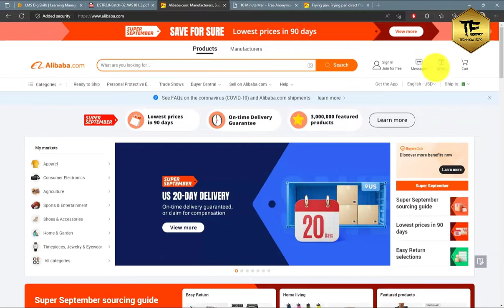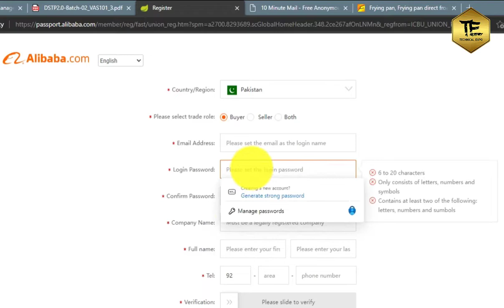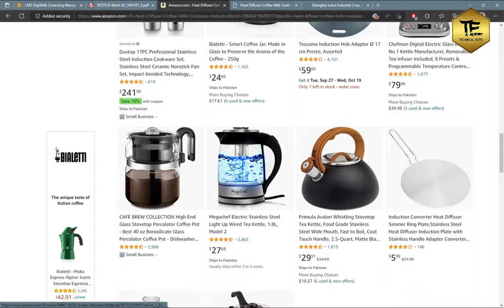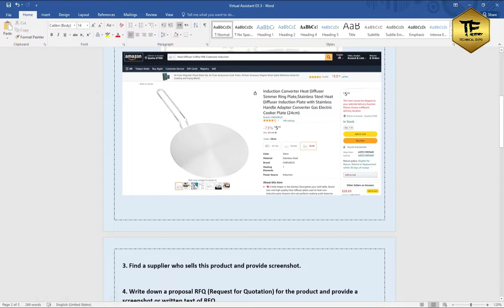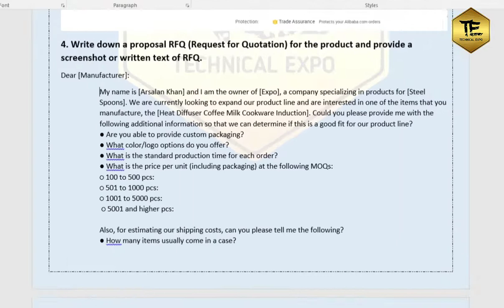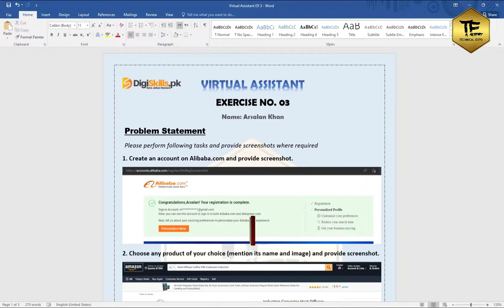Virtual Assistant Exercise No 3 DigiSkills Batch 02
Deails

𝐀𝐛𝐨𝐮𝐭:  TechnicalExpoYT is the channel where you can find all the best videos about earnings, tutorials, Best Apps reviews, Free internet & More about Technology. Channel owner Arsalan Khan.
   𝘒𝘦𝘦𝘱 𝘴𝘮𝘪𝘭𝘪𝘯𝘨 𝘢𝘯𝘥 𝘭𝘰𝘷𝘦 𝘧𝘳𝘰𝘮 𝘈𝘳𝘴𝘢𝘭𝘢𝘯 𝘒𝘩𝘢𝘯.

Digiskills Virtual Assistant exercise no. 3 batch 2.0,
virtual assistant exercise no. 3 complete solution,
VA exercise 3 complete solution,
Digiskills virtual assistant exercise 3,
Complete solution,
Digiskill 2.0 VA lates 2022,
Virtual assistant exercise no. 3,
2.0 batch 02,
Exercise # 3,
digiskills digital marketing,
digiskills courses,
complete solution,
how to solve va exercise 3,
virtual assistant
amazon irtual assistant

virtual assistant Exercise
va Exercise 3
Digiskills 15
digiskills courses
virtual assistant
digiskill
amazon virtual assistant
SMART STUDY FOR ALL
freelancing
virtual assistant quiz
hafiz ahmad
hafiz ahmad amazon
ALIBABA
batch 02
dstp 2.0 batch 02 exercise
digiskills 2.0
batch 2
va
amazon
solution